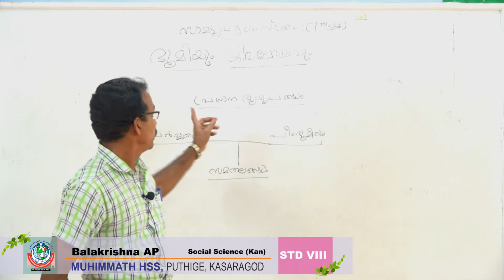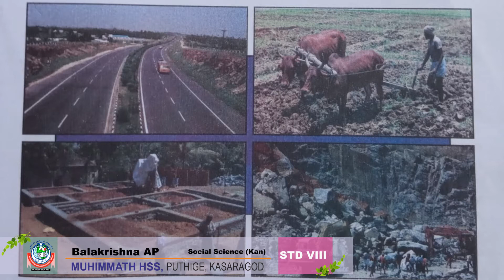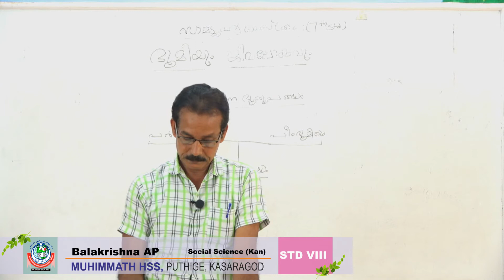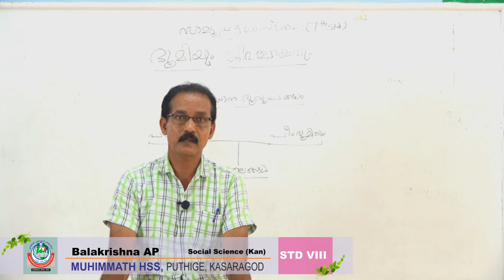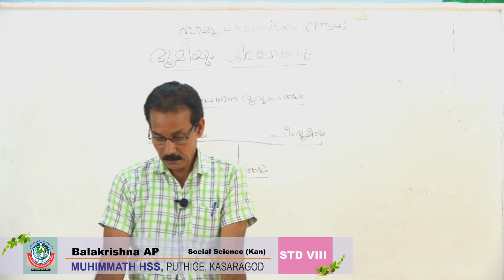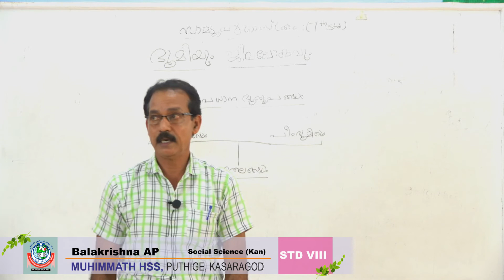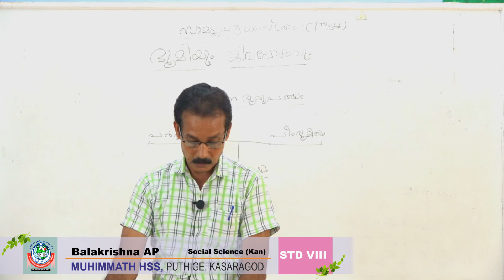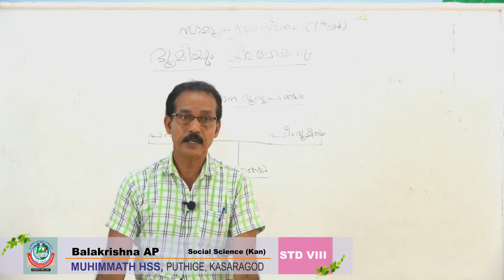STD VII SOCIAL SCIENCE (MAL)